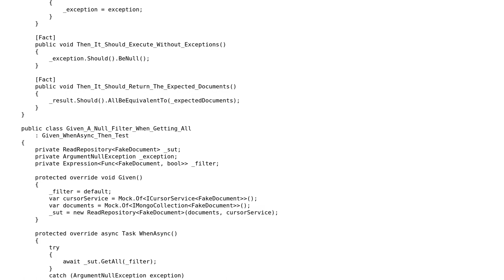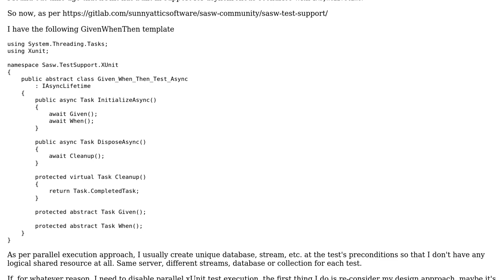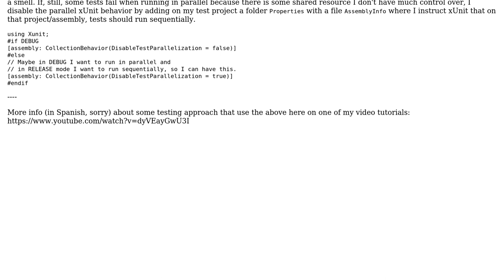What strategy to use with xUnit for integration tests when knowing they run in parallel?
With thanks & praise to God, and with thanks to the many people who have made this project possible! You are responsible for your own actions.